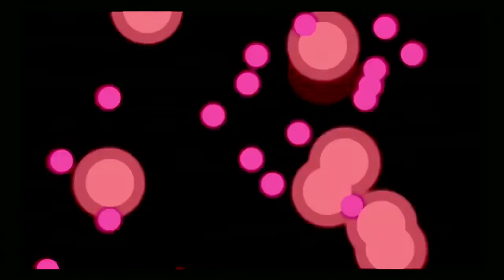Lullaby for Babies - Two Hours of Mozart for Baby - Bedtime Music Classical Songs for Children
The most beautiful music of Mozart.
Concerto for Flute and Harp. Slow movement.
Put your baby to sleep with soft classical music.